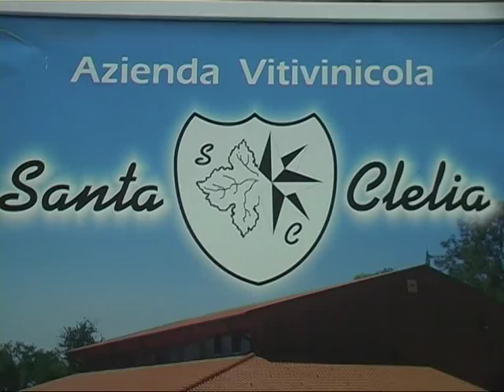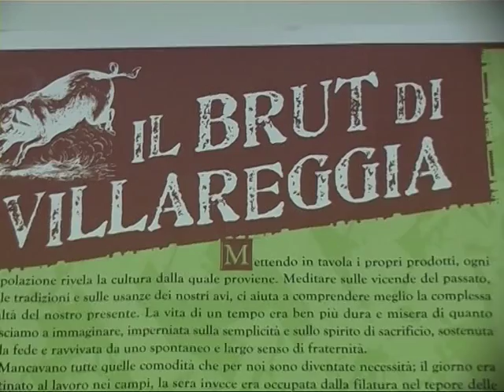Marco Forloni, Consigliere del Comune di Villareggia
Organizzata dal Comune di Villareggia, in collaborazione con le associazioni e la parrocchia, sabato 28 febbraio si è svolta la “3° Sagra del Brut & Brut” (insaccato tipico Villareggese).